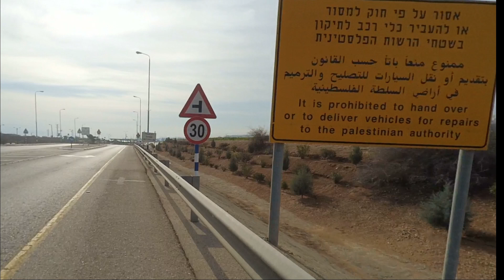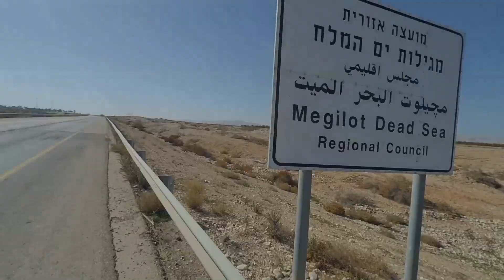[#18] Cycling the Middle East #1 - Israel and Westbank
Cycling through Israel and the Westbank and visiting Olgas Grandma in Kirjat Jam!

▹▹  Bitcoin ▹▹ 1KSaeFx2XS11VYF9tQ78eWogTMshzMWSx4

► Our favorite gadgets:
✘ Loudest Bike Honk
✘ Small Waterfilter
✘ Best Multitool
✘ Without Words Dictionary

► Our panniers:
✘ Ortlieb Backroller Classic
✘ Ortlieb Frontroller Classic
✘ Ortlieb Handlebar bag

► Our camping gear:
✘ Tent Vaude Space L3p
✘ Airmatress Thermarest Prolite Plus
✘ Clothing Bags
✘ Camping Stove Primus Omnifuel

► Our electronic equipment:
✘ Foldable Solarpanel 21W
✘ Powerbank 26800mah
✘ Ebook Reader Amazon Kindle

► Our camera equipment:
✘ Action Cam Xiaomi Yi
✘ Action Cam Xiaomi Yi 4k + Display
✘ Camera Sony Alpha 6000